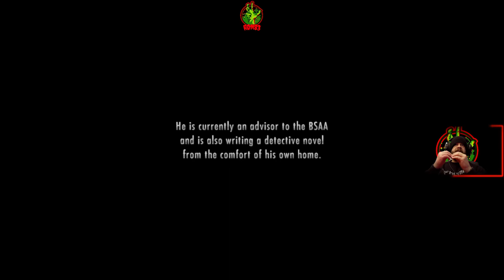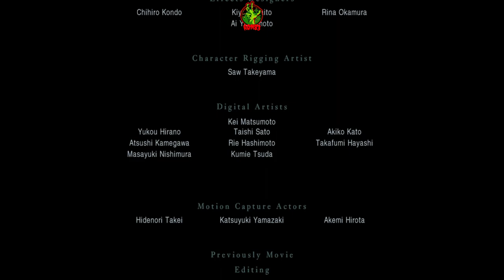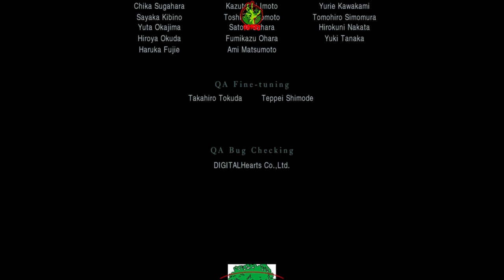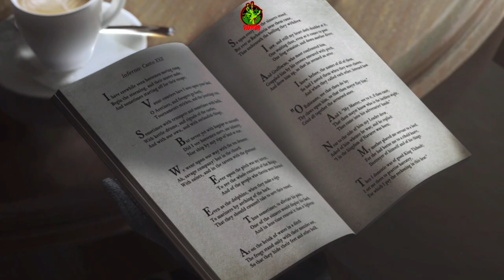Time to go on a cruise or something like that... Ep.20 | Ron83 Plays Resident Evil Revelations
This is the last episode of this playthrough. Thanks for sticking trough it with me! :D

Hey guys! So this is my first playthrough of this game, except from the 3 first episodes of it. We are playing on normal difficulty on this one. I think this was a good game and had alot of fun with it. We might just play it again on Infernal difficulty sometime. But after this one we are jumping in Resident Evil Revelations 2. So that whats up :)